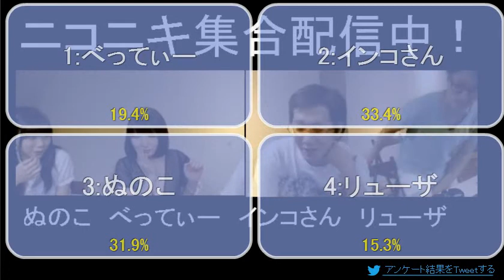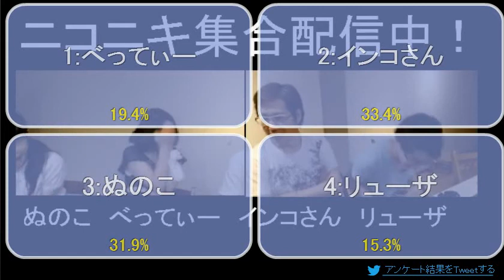ニコニキハウジングバトル